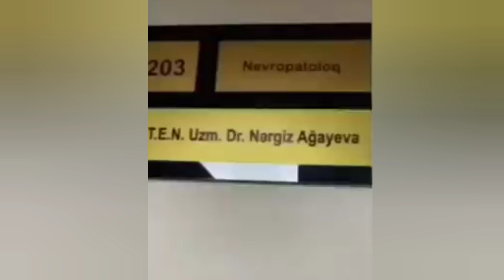Xəstəxanada növbə gözləyən şəxsdən fərqli ETİRAZ-Bakıda NARAZILIQ